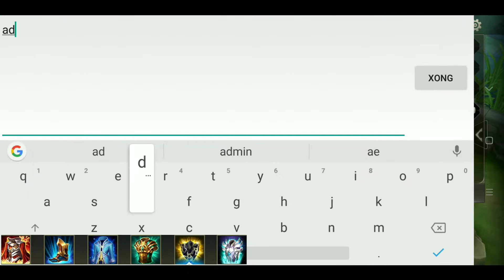Trùm Khống Chế Arduin liệu đã bị lãng quên? Cách lên đồ Arduin siêu mạnh 1 cân 2 dễ như ăn cháo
Các kênh Youtube Liên quân: MOBA việt, Lương Khô, Funny gaming tv, đệ tứ, Kgame 69, Tgame 96, Tùng Xêkô...

Các kênh Youtube free fire: sỹ kẹo, as Mobile, StarBoyVN, PNV offical- Phan Nam Vũ,...

Ứng dụng quay video: AZ screen recorder

Ứng dụng thay đổi tốc độ bài hát: music speed

Ứng dụng chỉnh sửa hình ảnh: Pixellap

Máy quay clip: Xiaomi redmi 5 pro

Ứng dụng chỉnh sửa video: Kinemaster Pro Kent liem

Ứng dụng cắt đồ trong clip: photo editor

Outro: my life is a party